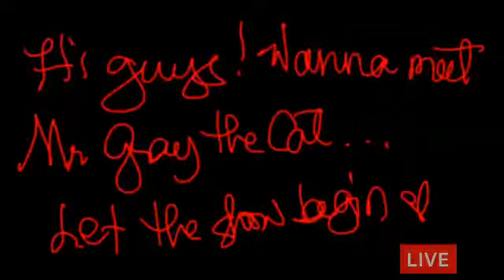1,2,3 it's CAT's time🤗! Playtime with her magic ball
Cat is mans darling! Like a family!
Some says striped cats not only atrracts fortune in the home, it brings happiness! I bet its true...  it really lifts your happy hormones. And happines is indeed a fortune.

My friend Kakay tried to cheer me up with her adorable Cat🐈aka Mr. Gray. It worked I love her!